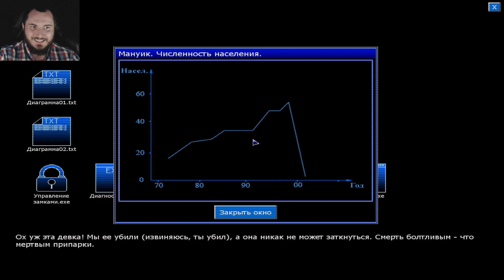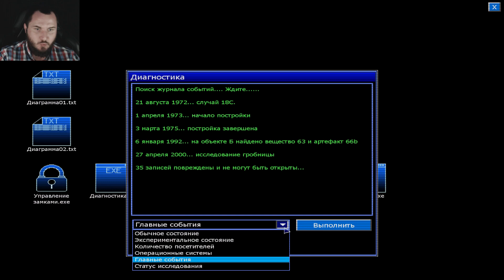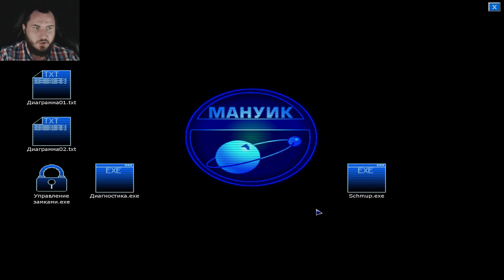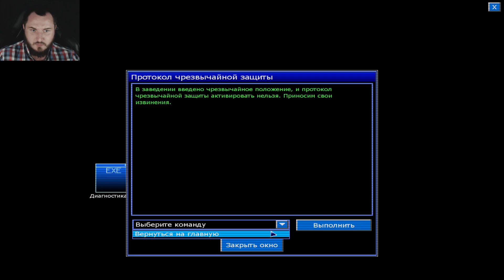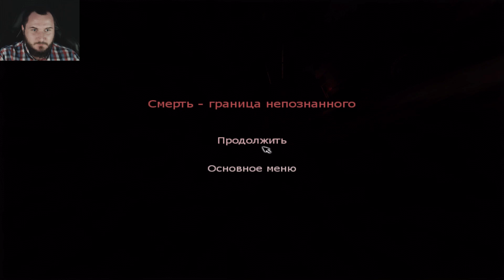ХИМИЧЕСКАЯ ЛАБОРАТОРИЯ - Penumbra: Black Plague #7 | ПРОХОЖДЕНИЕ | ИНДИ-ХОРРОР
История Пенумбры продолжается в инди-хорроре Penumbra: Black Plague. Головоломки, побегушки и развитие сюжета ожидают нас, а кривая боевка, слава богу, канула в небытие!

Описание:
Surrounded by enemies and assaulted by terror from all sides, Philip must collect clues and solve vexing puzzles while combating the gnawing psychological terrors that assail his mind and threaten to strip him of his sanity.